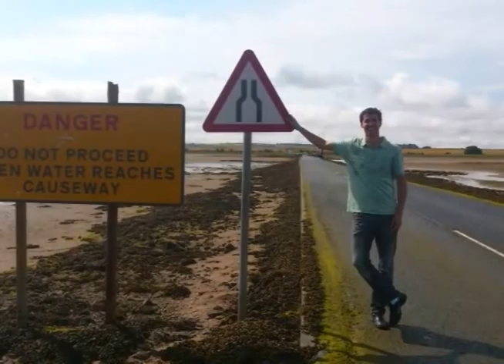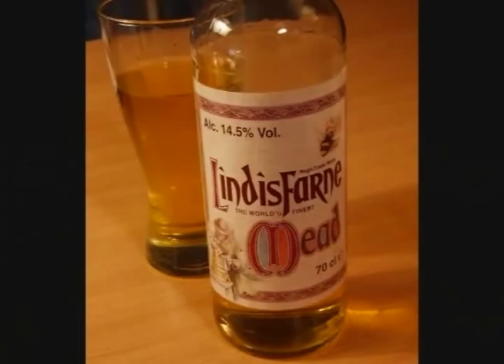Pelo Mundo Índia - Hedley Lemos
O entrevistado do programa é Hedley Lemos, que fez um intercâmbio social pela AIESEC para Pune, na Índia. Lá, ele trabalhou em uma escola ensinando crianças de 7 a 10 anos matemática e inglês e auxiliando alunos que tinham dificuldade de aprendizado.
 O Pelo Mundo é apresentado por Anaqueli Rubin, com direção de Martha Marchesan, produção de Nicoli Saft e Débora Dalla Pozza.